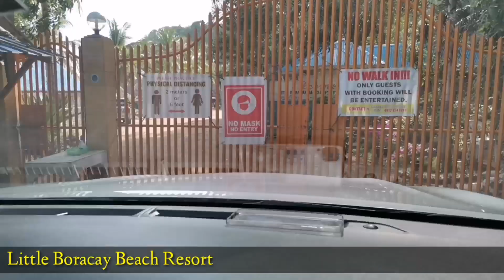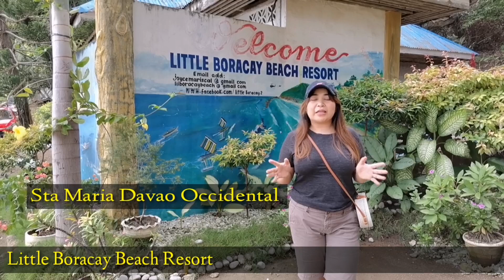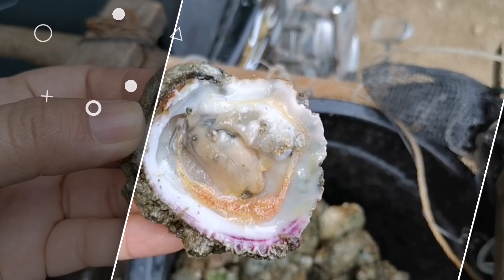Boracay / Little Boracay Sta Maria Davao Occidental / Beach / Sta Maria / Family Outing / Davao / PH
My family goes to Little Boracay, it's not really the famous Boracay but only look alike  white sandy beach in Sta Maria Davao Occidental.